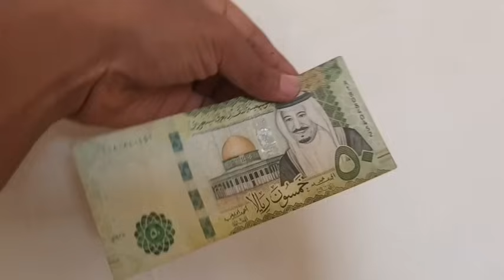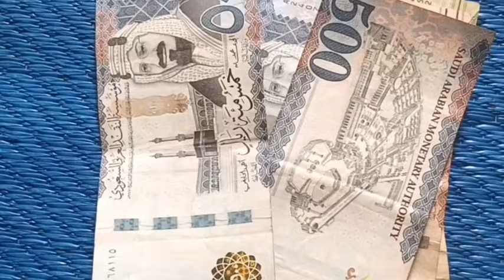ምንዛሬ መረጃ ሐምሌ 12/ 2016 || ጥቁር ገበያ ሀዋላ በአንዴ ሰማይ ወጣ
🙏🇪🇹👉ሰብስክራይብ በማድረግ ቤተሰብ ይሁኑ አመሠግናለሁ